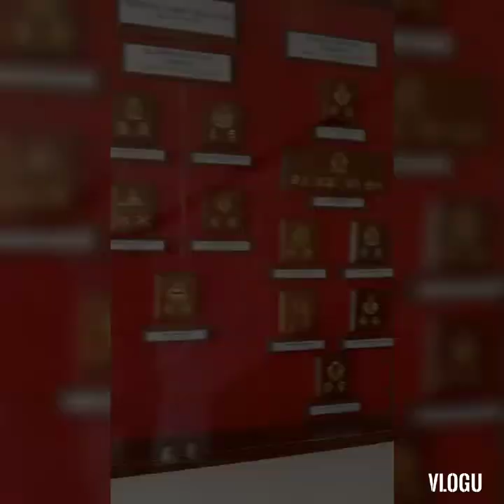going portdickson /stop over/camp musium Malaysia/Dami namatay#teameagles